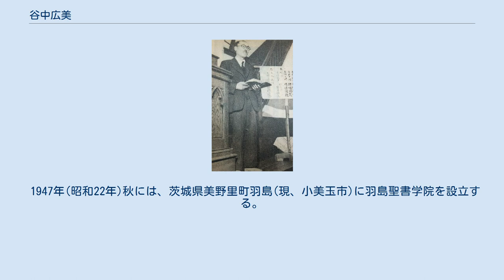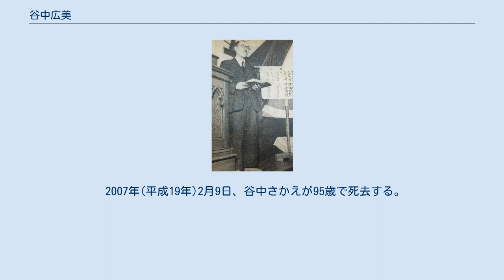谷中広美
谷中 広美（やなか ひろみ、生年不詳- 1987年10月20日）は、戦前に日本ホーリネス教会、きよめ教会の牧師として活躍。
戦後は、基督聖協団の重鎮になる。
 中田重治監督 柏木聖書学院を卒業し、日本ホーリネス教会の教職になり、監督局で中田監督の秘書を務める。
1933年(昭和8年)に中田重治監督の神学上の問題で、ホーリネス教会内部で分裂事件が発生する。
谷中は中田重治監督側につく。
 1936年(昭和11年)のホーリネス和協分離の後に発足した中田監督派のきよめ教会に、義父森五郎と共に所属する。
 1938年6月には中田重治監督の健康悪化のため、中田終身監督の監督業務の代行のために、きよめ教会では代行委員が設置された。
中田あやめ監督夫人、斎藤源八、斎藤保太郎、森五郎、田中敬止が代行委員に選出された。
 9月17日　中田の死が間近に迫っているので、中田の自宅に谷中、森五郎、大江捨一、保坂一ら7人が集まり話し合った。
話し合いの結果、中田の死後、森五郎が会長になりきよめ寮に住み、聖書学院と柏木教会の責任も森が取ることが、中田の指示によって決められた。
 中田重治死去、1939年9月24日 中田家のことは、保坂一と谷中広美・さかえ夫妻に任された。
女子寮舎監竹内かつと谷中夫妻は、聖書学院の近くの成子坂に家を借りてきよめ教会と称して牧会をすることになる。
 7月末に、中田あやめ夫人の容態が急変し病床に就くことになり、子宮癌の兆候が現れた。
そして、8月に入ると、中田重治監督も下痢が続き、身体の衰えを自覚した。
9月に入りあやめが危篤になり、中田も重態だったので、谷中さかえが側近にあって世話をした。
 妻あやめが亡くなった10日後の1939年(昭和14年)9月24日6時50分、東京府東京市淀橋区柏木(現・東京都新宿区西新宿)の自宅で、腸結核により死去する。
 9月28日に森五郎の司式により、聖学院大講堂で中田監督の葬儀が行われた。
 1941年(昭和16年)6月に、日本基督教団が設立され、谷中たちのきよめ教会は第9部に所属する。
1942年(昭和17年)6月にきよめ教会で早天祈祷会をしている時に、谷中広美は治安維持法違反で特別高等警察より検挙される、実刑判決を受ける。
しかし、1945年(昭和20年)8月に終戦後に釈放される。
 義父の森五郎 1945年(昭和20年)11月30日に、元きよめ教会の牧師森五郎、田中敬止、斎藤源八、中田羽後が教団の設立の案内を郵送する。
翌年1946年1月～3日、新年聖会を開催して、「基督兄弟団」の設立が決められる。
2月14日に谷中を夫妻を含め、10教会が参加する。
宗教法人法令に従って、名称を「基督兄弟団」として届け、登記を行う。
谷中は教団本部で会計係を担当する。
 1947年5月に第1回総会が森五郎が初代の主管になる。
 1947年(昭和22年)秋には、茨城県美野里町羽島(現、小美玉市)に羽島聖書学院を設立する。
 1958年(昭和33年)、森五郎、谷中廣美が基督兄弟団を離脱して基督聖協団を設立する。
その後、谷中夫妻は、森五郎らと共に聖協団の礎を築く。
 1961年、福音派のための新改訳聖書を翻訳・刊行するために新改訳聖書刊行協力会が組織され、福音的な諸団体が協力する。
また基督聖教団からは代表として谷中廣美が参加する。
基督兄弟団より田中敬止が代表として参加する。
 1980年(昭和55年)11月の8回目のイスラエル旅行の際に、脳梗塞を発症する。
1981年1月に帰国し、闘病生活を続け、1987年(昭和62年)10月20日に死去する。
 2007年(平成19年)2月9日、谷中さかえが95歳で死去する。
 ^ 田中時雄牧師（９）・・・過去を知り将来を展望する ^ 東海聖化交友会東海聖会報、教派の流れ⑸基督兄弟団、2017年9月11日閲覧 ^ 堀川勇「新改訳聖書の完成まで」125頁